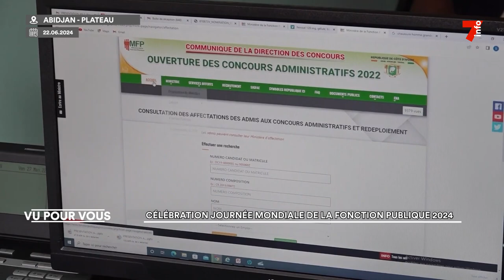Anne Ouloto : célébration de la Journée mondiale de la Fonction publique